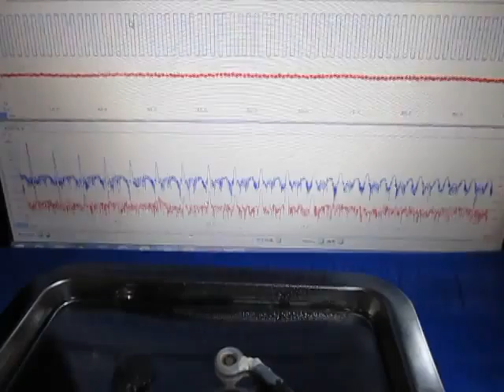超音波実験（超音波テスター） ultrasonic-labo